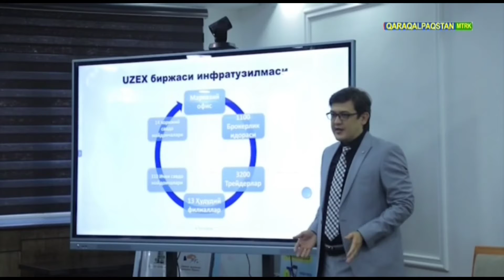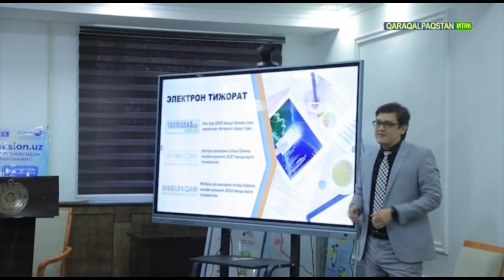Nukusda tadbirkorlar va yoshlar bilan uchrashuv o‘tkazildi.